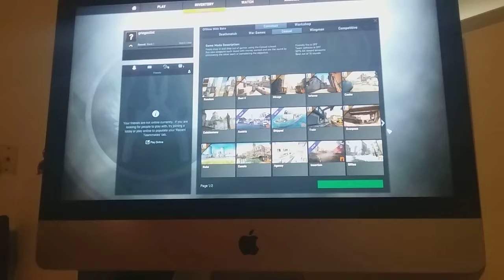Cs:go gameplay piolet pls read desc